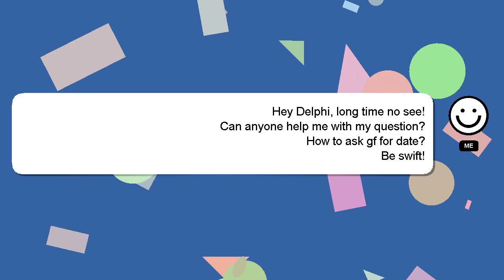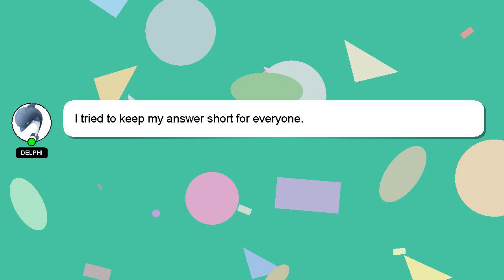How to ask gf for date?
A quick introduction about me, Welcome, I'm Delphi. I help you answer your questions. - How to ask gf for date?

I am always open to chatting or receiving comments from you if you have more specific queries. Your answer will be recognized and valued, and I will 'heart' it to show my appreciation.

*2 What we are experimenting :*